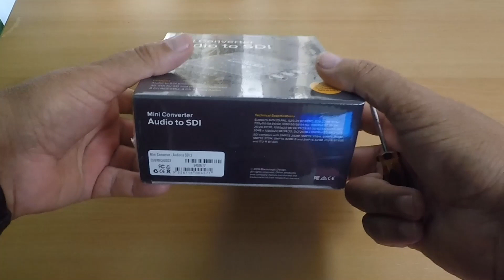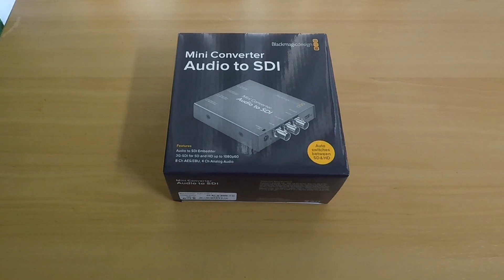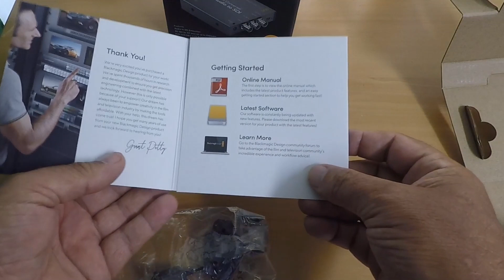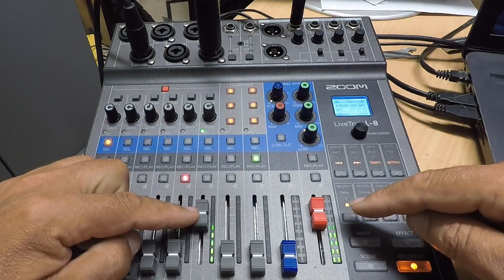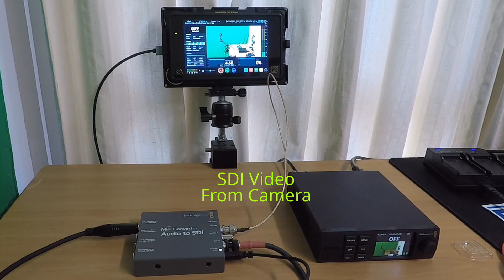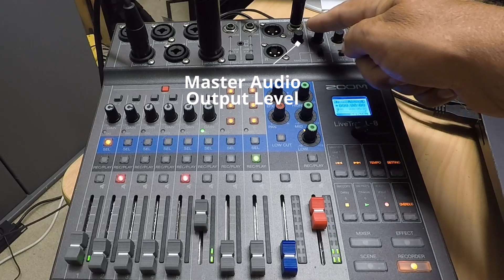Adding Analog Audio to SDI Video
An introduction into embedding analog audio into SDI Video Feed.
Using the Blackmagic Design Audio to SDI Mini Converter

Note: if HDMI audio from the source is not disabled when using a single channel (as is shown in the video), HDMI will pass the second channel through.
Either switch (dip switches) 1&2 off (as well as 5,6 and 8)  and leave audio channel 2 empty, or use a mono to stereo cable (1 x 6-5 to 2x 6.5) from your mixer or input.

Blackmagic Design Audio to SDI Converter

Blackmagic design Web Presenter HD

Decimator MD-LX

SDI Cable